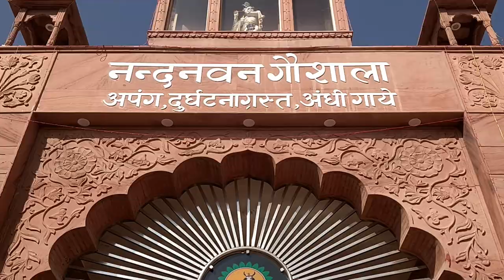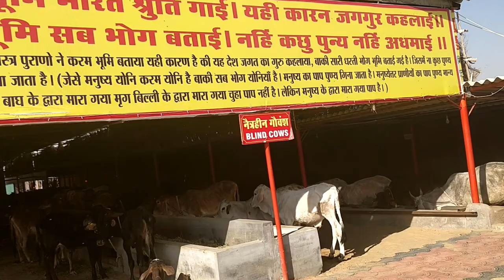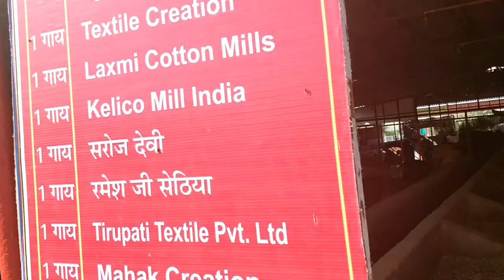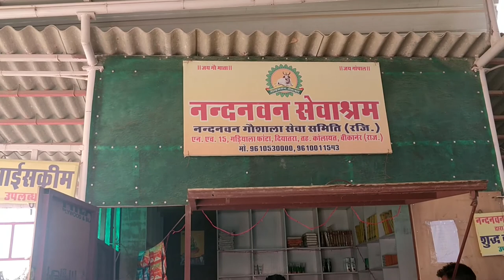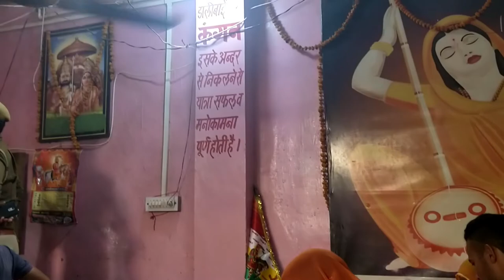A Surprise Road Trip | Miles with Memories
It was a surprise Road Trip, which actually was in plan from quite some time but didn't materialized. This was amazing and we enjoyed a lot. You will surely enjoy too. Have a look and share your Views in comment section.

We love to interact and share experiences with you all, let's catchup.